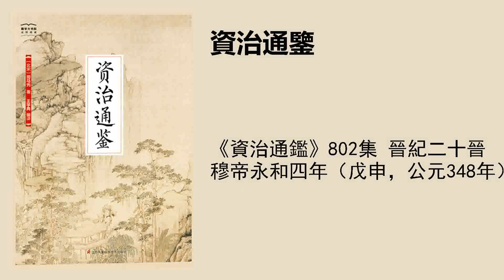《资治通鉴》802集 晋纪二十晋穆帝永和四年（戊申，公元348年）